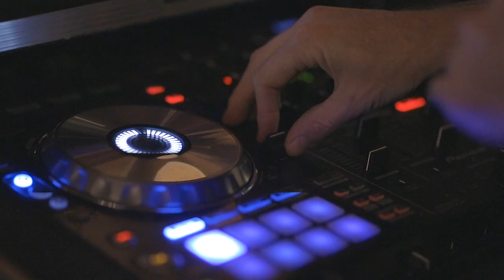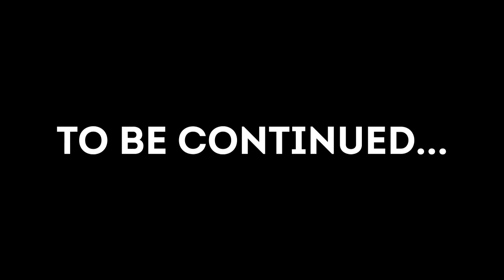Midnight (The night is still young) - Muddled - The Kankol Musical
One of the most famous dance floors in the world. It has been the site of countless celebrity stories and sightings for decades. See the craziest things that happen at a nightclub at midnight! Watch as everyone dances, drinks, fights, and whatnot to have one of the most memorable nights! Now, at this midnight, everything has changed, let's witness it together…